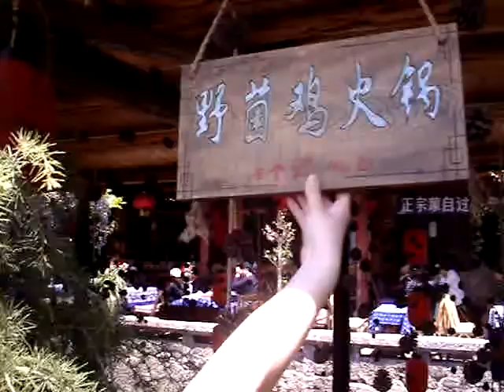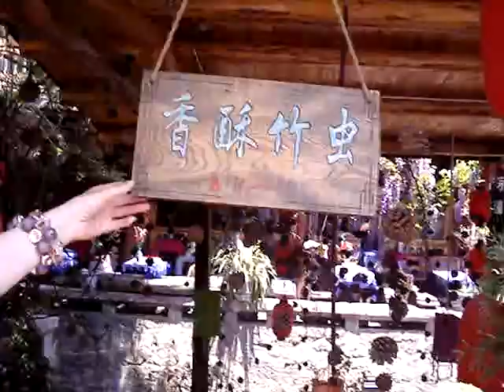beautiful bridge and a colorful street in LiJiang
restaurant selling fried baboon for food, colorful lanterns, beautiful bridge, something out of a classic Chinese movie